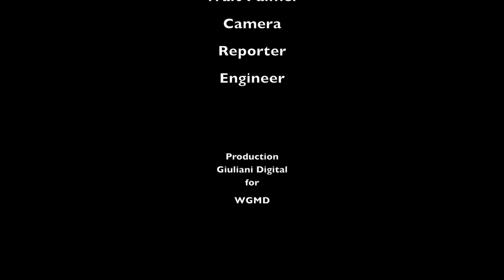WGMD Interviews Governor Markell about Hermine